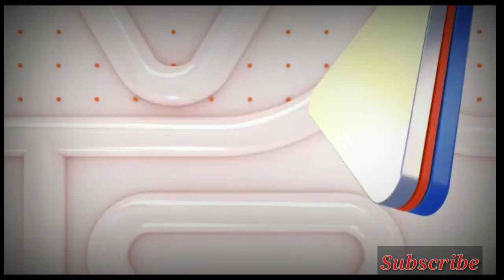Trailer Buku Harian Seorang Istri 13 April 2021